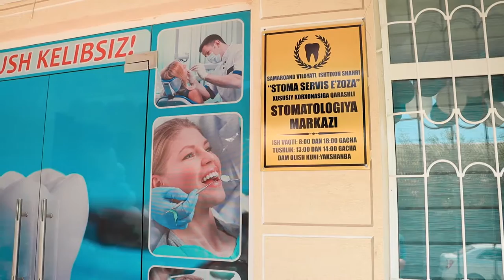Ezoza klinikasi ishtixon